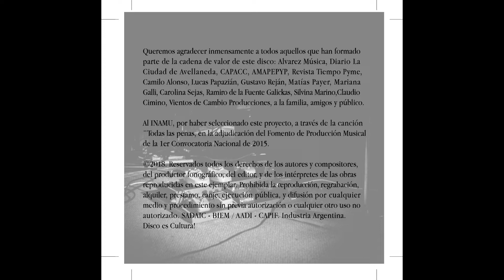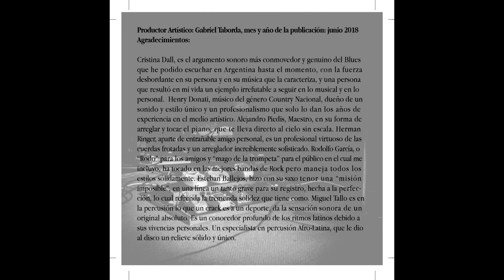Algo va a cambiar